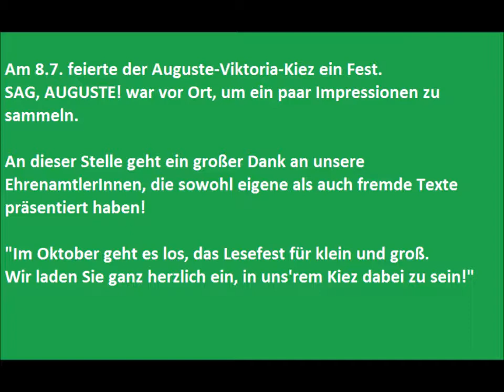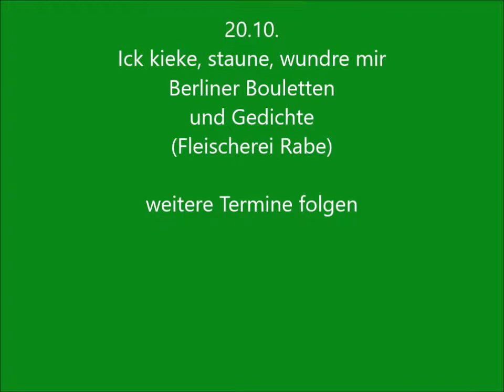SAG, AUGUSTE! Kiezfest 8.7.17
Der Auguste-Viktoria-Kiez hat gefeiert!
Wir waren mitten drin im bunten Gewusel und haben diesen wunderbaren Tag sehr genossen!